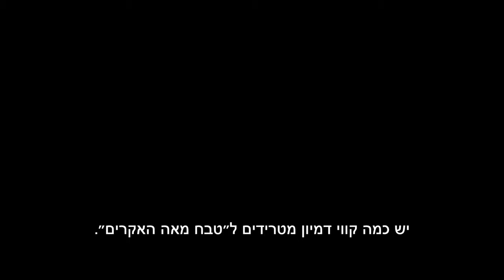פו הדוב דם ודבש 2 טריילר בקולנוע החל מה- 12/12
חמישה חודשים לאחר מעשי הרצח ביער מאה־האקרים, כריסטופר רובין מנסה לחזור לשגרת חייו כעובד בבית החולים, תוך שהוא עובר טיפולים קבועים להתמודדות עם הסיוטים והזיכרונות שלו. בינתיים, צוותי חיפוש נשלחים ליער במטרה לצוד את "המפלצות", שרודפות אחרי כריסטופר לטענתו. רבים בקהילה אינם מאמינים לסיפור המפלצות שלו ומאשימים אותו ברצח קבוצת הנערות ביער.
במהלך הטיפולים, כריסטופר נזכר באירוע מילדותו, אירוע שבו קבוצת ילדים, כולל אחיו התאום, נחטפו במהלך מסיבת יום הולדתו. כריסטופר חייב לחזור ליער מאה האקרים כדי לנסות להציל את חבריו הבוגרים ולהתעמת עם פו הדוב וחבריו המבעיתים ינשוף, חזרזיר וטיגר, עימות סופי שיכריע את הסיפור הישן אחת ולתמיד.